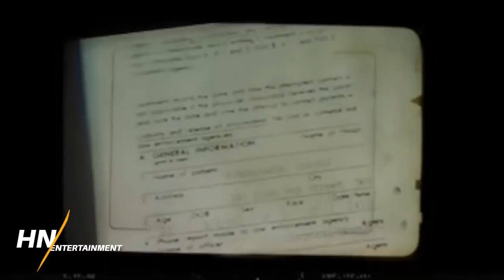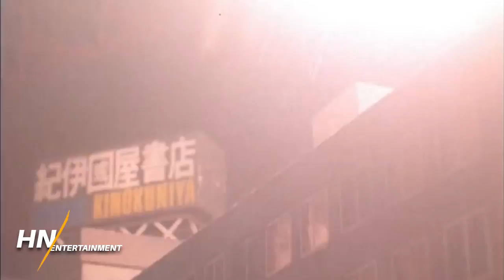Why Nukes Make Godzilla Stronger | Godzilla King of the Monsters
During the opening of Godzilla (2014) we saw that in the past, the military has tried to kill Godzilla using nuclear bombs. From what we know about King of the Monsters, it seems like the military will once again use nukes on Godzilla, but this time to supercharge him. Josh explains why nuclear blasts make Godzilla stronger.